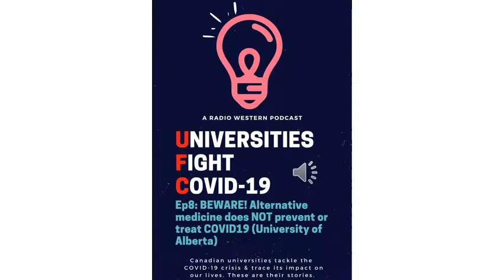BEWARE! Alternative Medicine Does Not Treat Or Prevent COVID-19 | Universities Fight COVID-19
The alternative medicine community is leveraging fear and uncertainty around the pandemic to push its unscientific practices, potentially delaying critical medical treatment. How does one fight this misinformation?

The Great White North fights back against COVID-19. Canadian universities are front and center, tackling this crisis and tracing its impact on our lives.
This is Universities Fight COVID-19 from Radio Western.
Each episode, we tell you about COVID-19 related research and commentary coming out of Canadian universities.